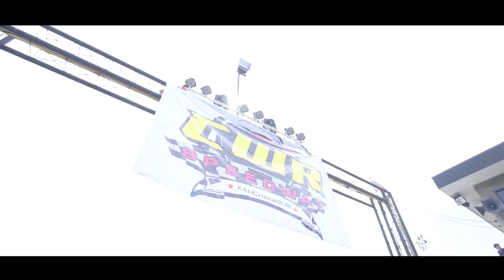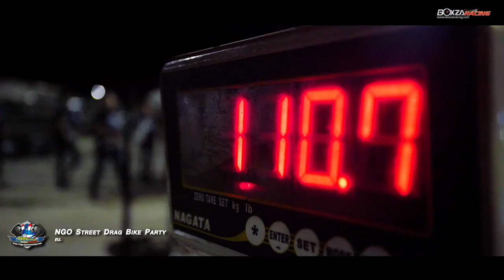NGO Street Drag Bike Party กับบรรยากาศความมันส์ที่ผ่านมา ณ สนาม CWR เชาวรัตน์สปีดเวย์ # 10 / 09 / 60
รายละเอียดเพิ่มเติมสามารถติดตามต่อได้ที่

ผ่านพ้นไปเป็นที่เรียบร้อยครับกับงาน NGO Street Drag Bike Party 2017  ณ สนาม CWR เชาวรัตน์สปีดเวย์ จังหวัดกาญจนบุรี เมื่อ วันที่ 10 กันยายน 2560 ที่ผ่านมา ต้องบอกเลยว่าทั้งทีมแข่ง นักแข่ง ผู้ชม และสายแว๊นทั่วฟ้าเมืองไทย เข้ามากันในสนามนี้อย่างเนืองแน่นเอามากๆ ซึ่งในบางรุ่นก็เป็นการสะสมคะแนนที่ต้องเฉือดเฉือนกันในสนามสุดท้ายนี้ ซึ่งทางทีมงาน BoxzaRacing ก็ตามไปเก็บภาพบรรยากาศความมันส์มาให้ชมกันเหมือนเช่นเคย